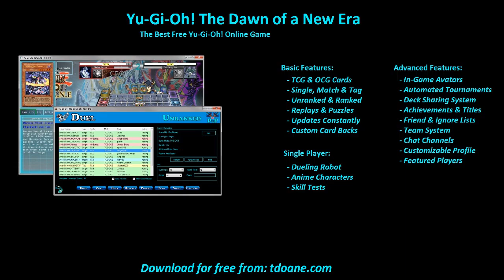Hamon Deck Profile April 2016